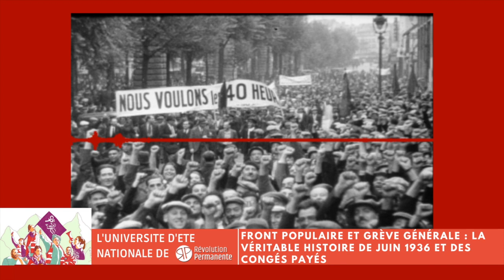[UDT2022] Front populaire et grève générale : la véritable histoire de juin 1936 et des congés payés